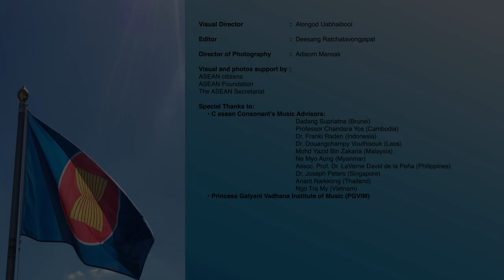The ASEAN Way (Official MV) - C asean Consonant (The 53rd ASEAN Day Celebration)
Co-created by: The ASEAN Secretariat & C asean
Powered by: Thai Beverage Public Company Limited

Composer: Kittikhun Sodprasert & Sampow Triudom
Lyrics: Payom Valaiphatchra
Arranging & Orchestration: Watchara Pluemyart

Choir: Princess Galyani Vadhana Institute of Music (PGVIM) Choir (Thailand), PGVIM Singers (Thailand), Shrewsbury International School Bangkok (Thailand), Suanplu Chorus (Thailand)

ASEAN Traditional Instruments performed by C asean Consonant: Sukirman Sugadto (Brunei), Peseth Sart (Cambodia), Agung Hero Hernanda (Indonesia), Sinthavong Sengmounthong (Laos), Noor Leyzam Bin Ali (Malaysia), Thazin Htwe (Myanmar), Marvin Tamayo (Philippines), Niranjan Pandian (Singapore), Kammathep Theeralertrat (Thailand), Le Thuy Linh (Vietnam)

Chamber Music: Princess Galyani Vadhana Institute of Music (PGVIM)
Sound Engineer: Dr. Jean-David Caillouët, Prateep Jattanakul
Mix Down: Prateep Jattanakul
Music Director: Anant Narkkong

Visual Director: Alongod Uabhaibool
Editor: Deesang Ratchatavongpipat
Director of Photography: Adisorn Mansak

Visual and photos support by : ASEAN citizens, ASEAN Foundation, The ASEAN Secretariat

Special Thanks to:
- C asean Consonant’s Music Advisors: Dadang Supriatna (Brunei), Professor Chandara Yos (Cambodia), Dr. Franki Raden (Indonesia), Dr. Douangchampy Vouthisouk (Laos), Mohd Yazid Bin Zakaria (Malaysia), Ne Myo Aung (Myanmar), Assoc. Prof. Dr. LaVerne David de la Peña (Philippines), Dr. Joseph Peters (Singapore), Anant Narkkong (Thailand), Ngo Tra My (Vietnam)
- Princess Galyani Vadhana Institute of Music (PGVIM)